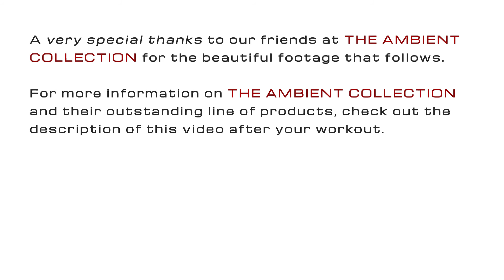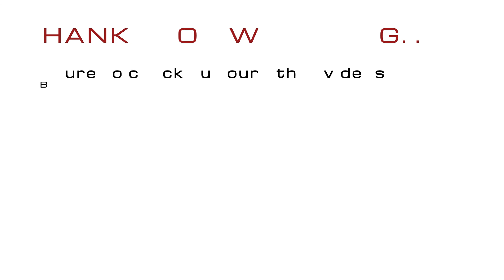AN ASIAN WONDERLAND…and the perfect setting for your next virtual run. | Treadmill Traveler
BANGKOK THAILAND:  A beautiful Spring day, with fuchsia flowers in bloom, as you encircle the idyllic Lake Ratchada in Benjakitti Park, then make your way up the streets of midtown.  Glorious views of the skyline intermingled with scenes of elaborate Buddhist temples and other architectural wonders.

Treadmill Traveler is a channel that provides first person POV videos for virtual running, walking, or cycling.  With footage from destinations all around the world and music specifically chosen to enhance each virtual workout experience, we are sure to have a video in our collection that will entertain you while motivating you toward fitness goals.  Happy traveling!!

Like this footage?  Be sure to visit our friends at The Ambient Collection for product and/or licensing information